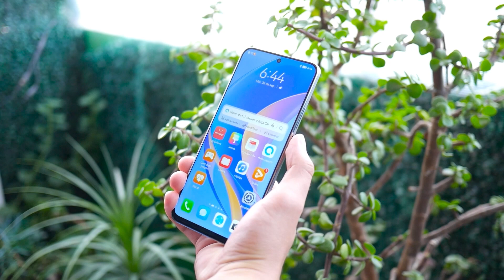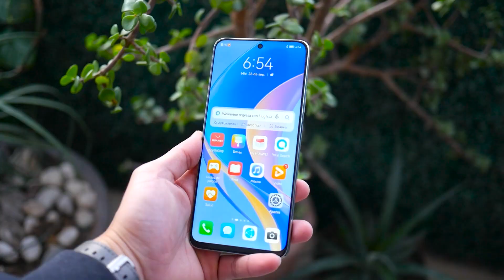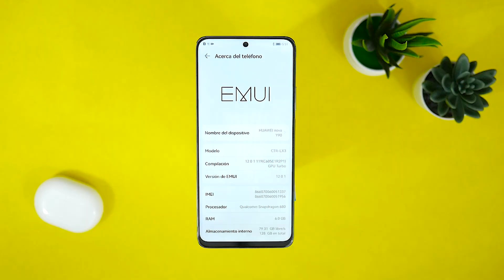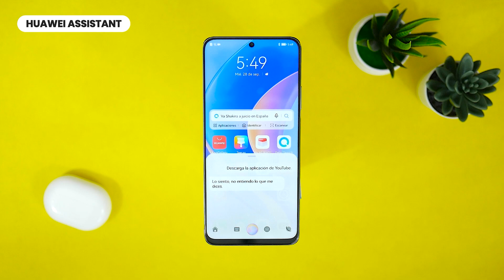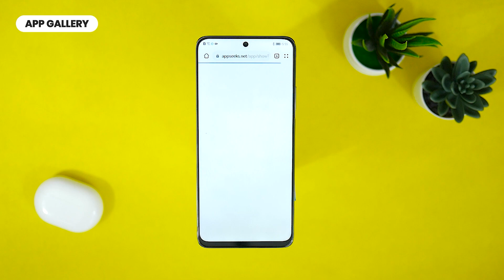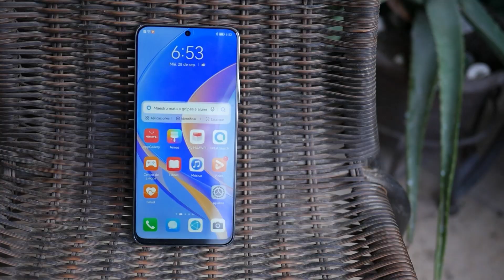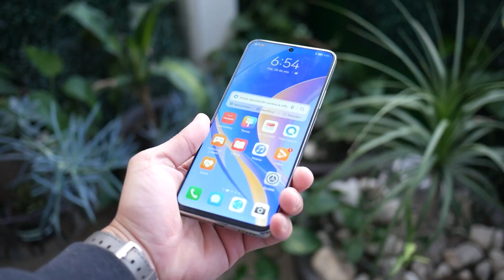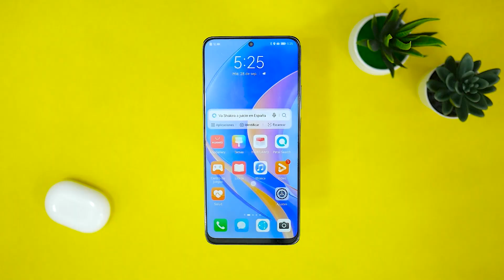LO QUE NO TE DICEN DEL HUAWEI NOVA Y90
Este es el Unboxing y Review del Huawei Nova Y90, un analisis a profundidad.

iLas noticias de TECNOLOGÍA DIARIAS! 📰↩️

Highlights
00:00 Introducción
00:13 Unboxing Huawei Nova Y90
00:25 Estetico
02:00 Huawei sin servicios de Google
05:07 Batería y Carga rápida Huawei Nova Y90
05:58 Rendimiento del Huawei Nova Y90
07:23 Fotografia y video
08:36 Precios